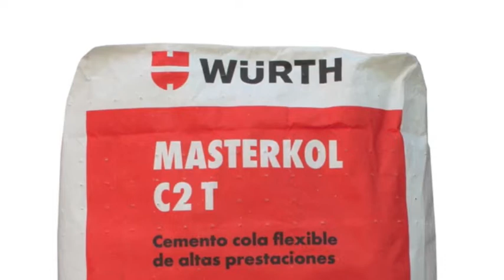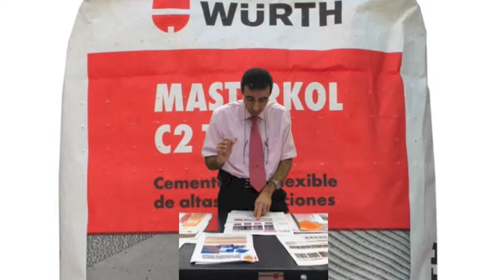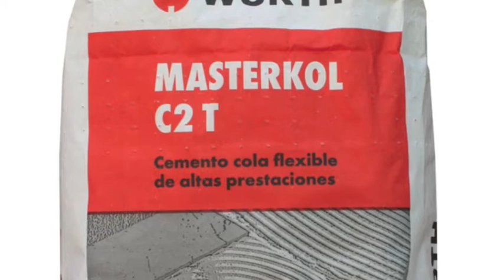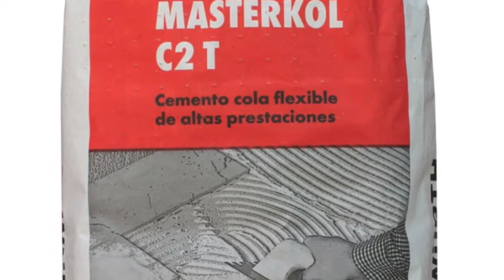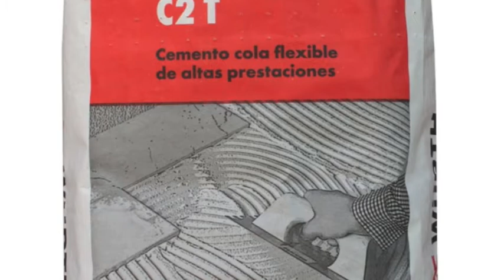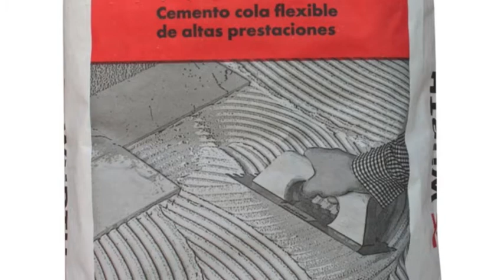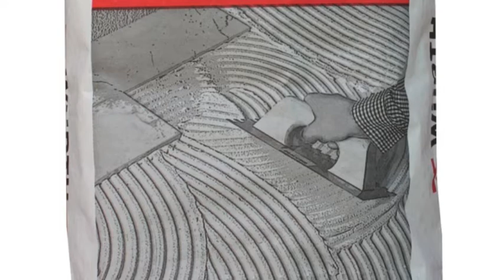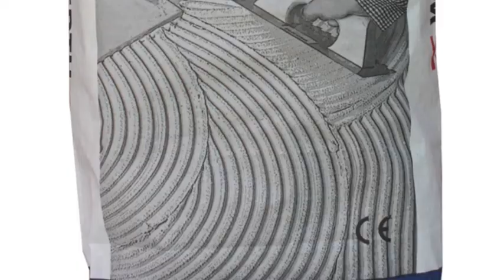Proyecto nuevo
Masterkol
un cemento con clase

Posiblemente uno de los cementos cola, mejores debido a su alta flexibilidad y agarre, para interior y exterior